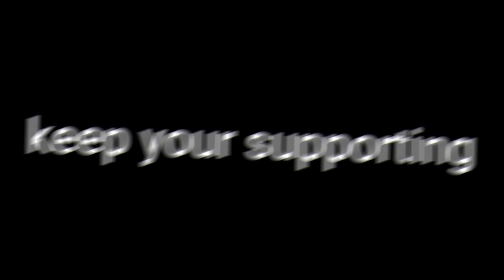GTA 5 OMG sci-fy Hover Bike Extreme jumping | Malayalam | Action dude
Processor:                            Intel Core i3-6006U CPU @ 2.00GHz 2.00 GHz

My Mic

My headset

My mouse
1, GAMING MOUSE TECH GUY
MFTEK Gaming series